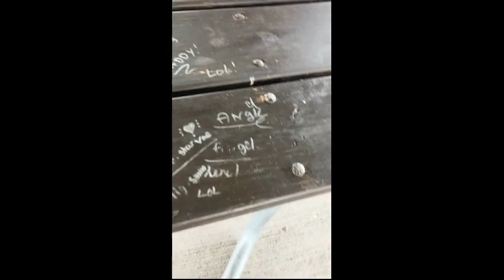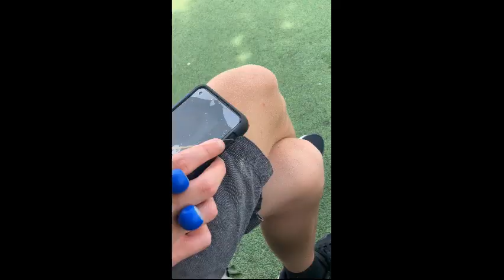and I Going Nuts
Having a crazy and fun time in Buffalo!